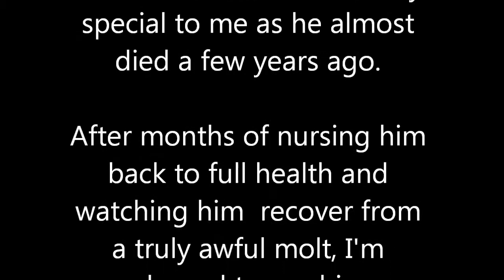The Steef Breeding - Nhandu chromatus